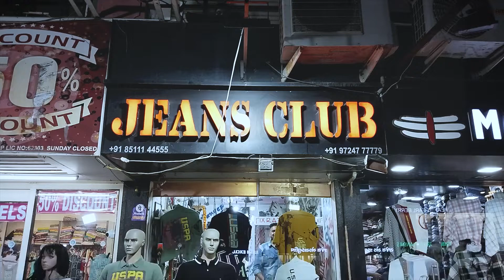રાજકોટમાં દિવાળીના તહેવારોમાં કાપડ બજારમાં રોનક જોવા મળી...